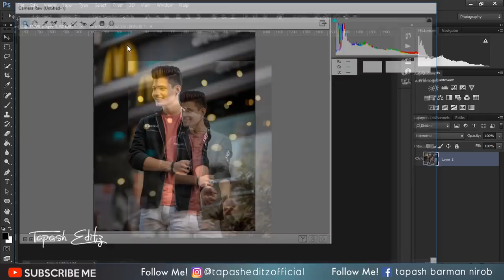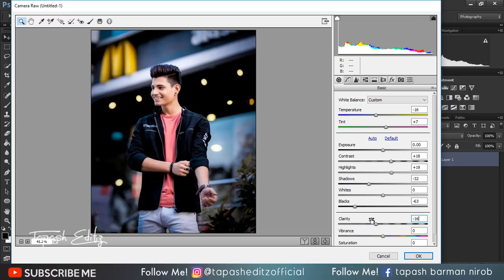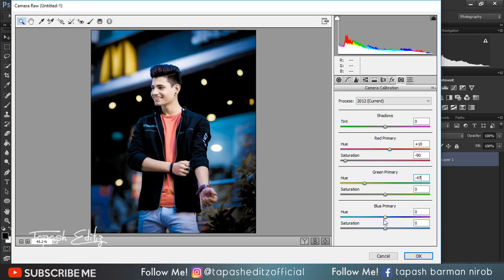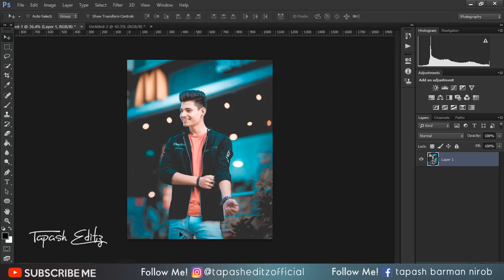How To Color Grade Photos In Photoshop CC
Hey guys,
Today I am back with a new Latest Photoshop tutorial.In this tutorial , i will show you how to Color Grade Photos In Photoshop CC

⭐BACKGROUND MUSIC

🔵 HASHTAGS -

  ™TAPASH EDITZ™